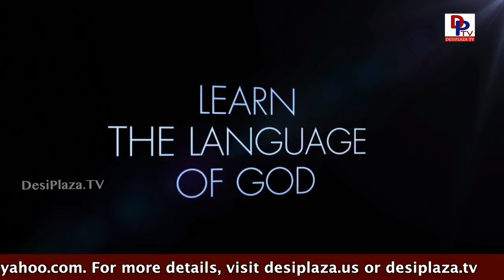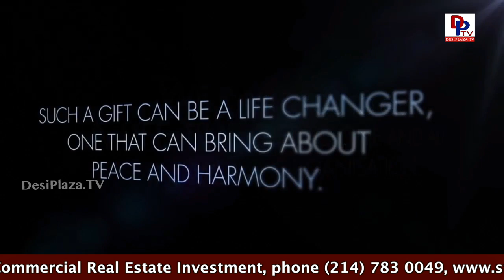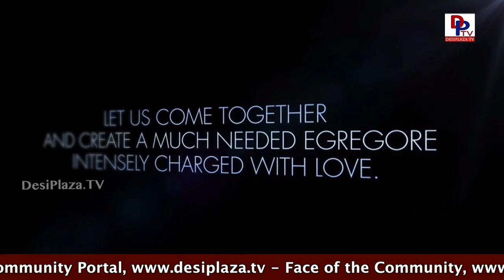Brain stimulation program presentation at TANA Conference - 2017 - St Louis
Telugu Association of North America - 2017 Conference held at St. Louis on May 26th, 27th & 28th 2017.
Many dignitaries & Celebrities were present at the event.

1. Desi Plaza Web Portal
4. MastiTime Radio - IOS app
5. MastiTime Radio - Android app